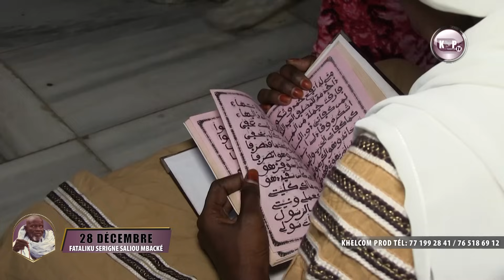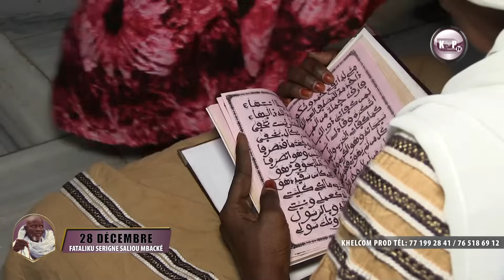🔴Thiey!😭 Serigne Saliou Témoignage Emouvant 28 décembreTouba Ni Talibé yi Mel Si S Saliou Degal li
N'oubliez pas de cliquer sur la cloche de notifications. Pour plus d'informations...